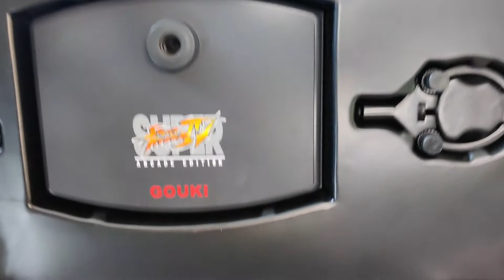Akuma Gouki Kids Logic Street Fighter IV Figure Scale 1/6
In questa recensione review unboxing fatta con l'amico raffa vedremo nel dettaglio la figure prodotta da kidslogic di akuma nome originale gouki ricordo che questa action figure doll in scala 1:6 è tratta dal videogioco street fighter IV . Buona visione a tutti .questa figure è veramente bella ストリートファイター
Per collaborazioni: